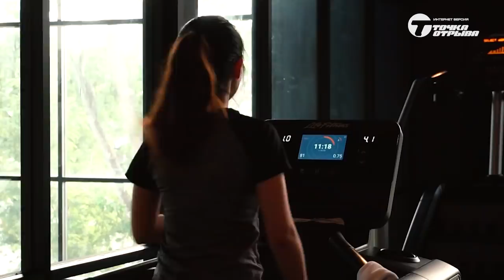Мотивация для мужчин – всё в твоих руках • новый зал Dynamic club в Таиланде • Практика с Бадюком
Интернет версия передачи Практика с Бадюком. Смотрите все премьеры и больше интересных программ на лучшем мужском телеканале Точка Отрыва! Канал доступен в СНГ и Прибалтике у региональных и крупнейших операторов по телевизору и через онлайн платформы: Ростелеком, МТС, Мегафон, Билайн, Дом.ру, НТВ+, ivi.ru и у других. Если телеканал у вас не доступен, напишите в техническую поддержку вашего телеоператора!